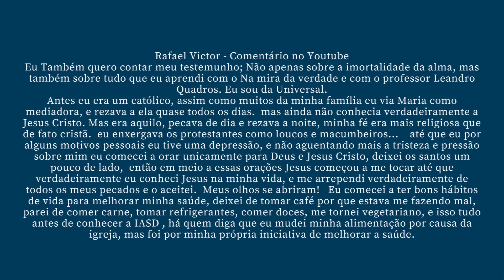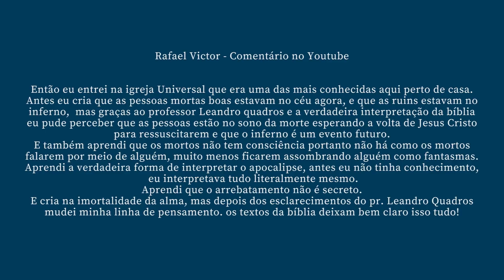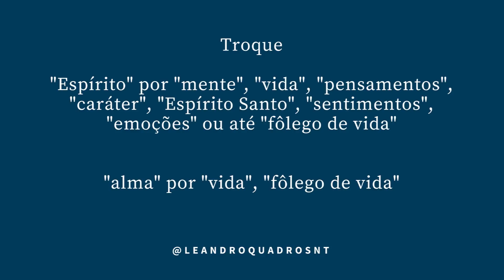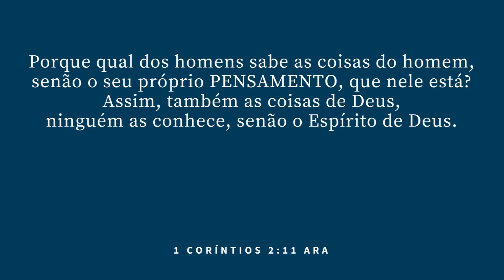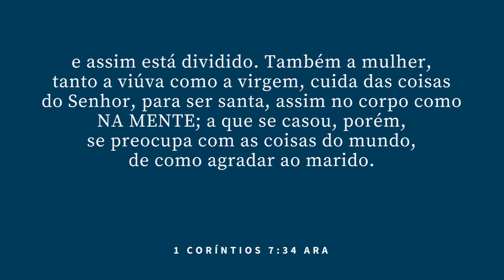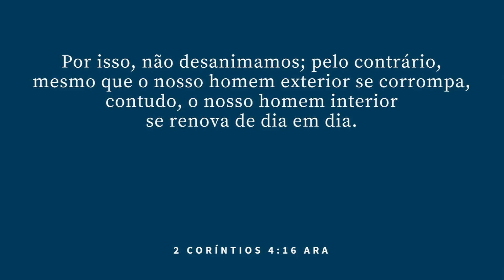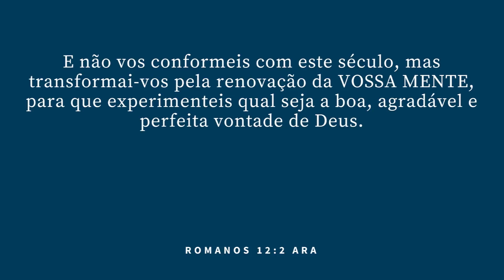Como eliminar a influência grega da sua mente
Forte abraço!

Canal Oficial Pensamos como pensamos porque os gregos pensaram como pensaram...